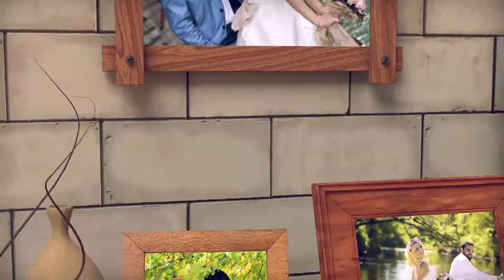Düğün ve Doğum günü videoları Bursa